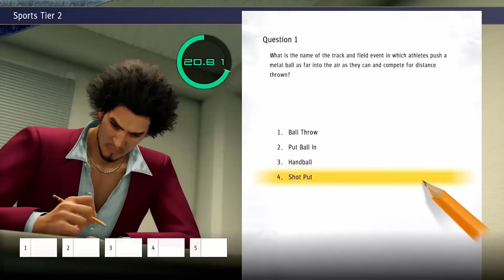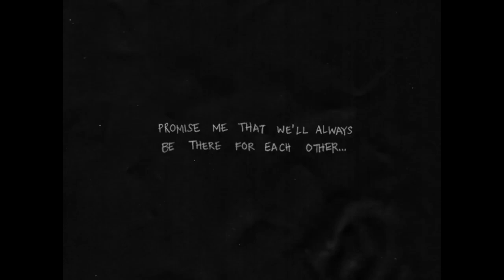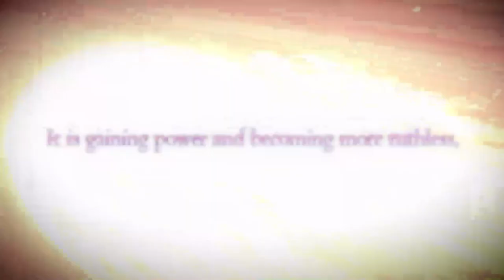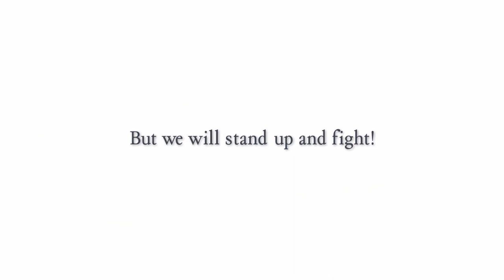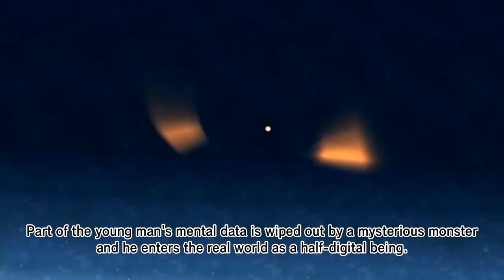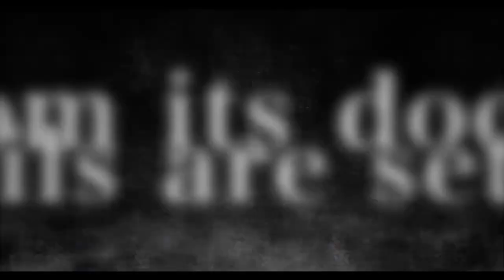2024 Gaming Bucket List: Conquer the Backlog!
my backlog is intense, but how do I manage it?  Well thats what I'm here to talk about!  How do you manage your backlog